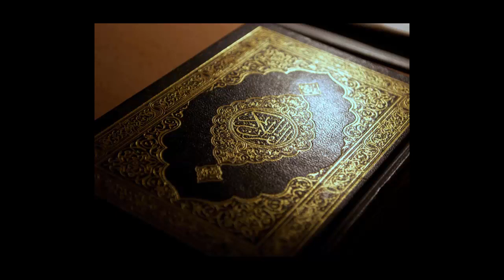3 al-i-Imran 33-44 "Die Geschichte Imrans, Marias, Zacharias und Johannes" (DEUTSCH)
Allah, der Erhabene sagt:
33. Gewiß, Allah hat Adam und Nuh und die Sippe Ibrahims und die Sippe 'Imrans vor
den (anderen) Weltenbewohnern auserwählt,
34. eine der anderen Nachkommenschaft. Und Allah ist Allhörend und Allwissend.
35. Als 'Imrans Frau sagte: „Mein Herr, ich gelobe Dir, was in meinem Mutterleib ist,
für Deinen Dienst freigestellt. So nimm (es) von mir an! Du bist ja der Allhörende
und Allwissende."
36. Als sie sie dann zur Welt gebracht hatte, sagte sie: „Mein Herr, ich habe ein
Mädchen zur Welt gebracht." Und Allah wußte sehr wohl, was sie zur Welt
gebracht hatte, und der Knabe ist nicht wie das Mädchen. „Ich habe sie Maryam genannt, und ich stelle sie und ihre Nachkommenschaft unter Deinen Schutz vor dem gesteinigten * Satan."
37. Da nahm ihr Herr sie auf gütigste Art an und ließ sie auf schöne Weise
heranwachsen und gab sie Zakariyya zur Betreuung. Jedesmal, wenn Zakariyya zu ihr in die Zelle **  trat, fand er bei ihr Versorgung. Er sagte: „O Maryam, woher hast du das?" Sie sagte: „Es kommt von Allah; Allah versorgt, wen Er will, ohne zu berechnen."
38. Da rief Zakariyya seinen Herrn an und sagte: „Mein Herr, schenke mir von Dir aus gute Nachkommenschaft! Du bist ja der Gebetserhörer.
39. Und da riefen ihm die Engel zu, während er betend in der Zelle ** stand: „Allah verkündet dir Yahya, ein Wort von Allah zu bestätigen, einen Herrn, einen Keuschen und Propheten von den Rechtschaffenen."
40. Er sagte: „Mein Herr, wie soll ich einen Jungen bekommen, wo mich schon hohes Alter überkommen hat und meine Frau unfruchtbar ist?" Er (, der Engel,) sagte:
„So (wird es sein); Allah tut, was Er will."
41. Er (Zakariyya) sagte: „Mein Herr, setze mir ein Zeichen." Er sagte: „Dein Zeichen ist, daß du drei Tage lang nicht zu den Menschen sprechen wirst außer durch Gebärden. Und gedenke deines Herrn häufig und preise (Ihn) am Abend und am frühen Morgen!"
42. Und als die Engel sagten: „O Maryam, Allah hat dich auserwählt und dich rein gemacht und dich auserwählt vor den Frauen der (anderen) Weltenbewohner!
43. O Maryam, sei deinem Herrn demütig ergeben, wirf dich nieder und verbeuge dich
zusammen mit den sich Verbeugenden."
44. Dies gehört zu den Nachrichten vom Verborgenen, das Wir dir (als Offenbarung)
eingeben. Denn du warst nicht bei ihnen, als sie ihre Rohre warfen (, um durch das
Los zu bestimmen), wer von ihnen Maryam betreuen sollte. Und du warst nicht bei
ihnen, als sie miteinander stritten.

(Sure 3 al-I-Imran, Verse 33-44)

* D.h.: vordem verfluchten, durch die Strafe Allahs zu steinigendem.
Auch: im Raum des Allerheiligsten (im Tempel).

Dozent: Sheikh Neil Bin Radhan